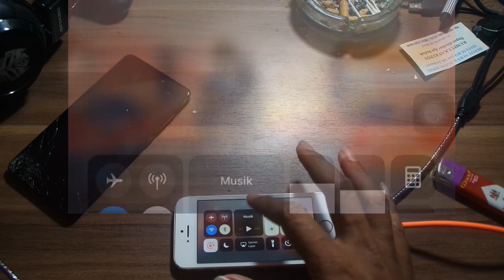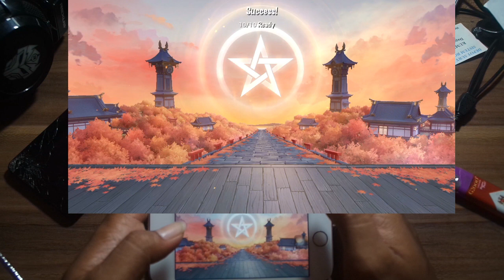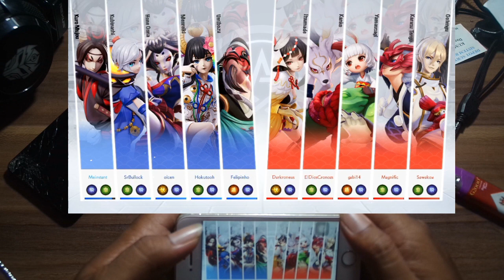Onmyoji Arena Di Iphone 5s | Iphone Gaming Test | Best graphic moba game for iphone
Game MOBA (multiplayer online battle arena) telah mengalami perkembangan yang cukup pesat. Terlebih setelah genre ini masuk ke ranah mobile sehingga membuatnya jadi lebih praktis dimainkan hanya dalam genggaman tangan. Sebut aja Mobile Legends atau Arena of Valor yang saat ini tengah berada di masa kejayaannya.

Mungkin beberapa di antara lo ada yang merasa bosan sama game MOBA yang begitu-gitu aja. Dimulai dari mekanisme 5v5 atau 3v3, sistem tiga lane dengan turret, base, dan monster-monster hutan yang ada. Nah, buat lo yang ngerasa jenuh, artinya lo harus cobain game MOBA bertema wibu, Onmyoji Arena!